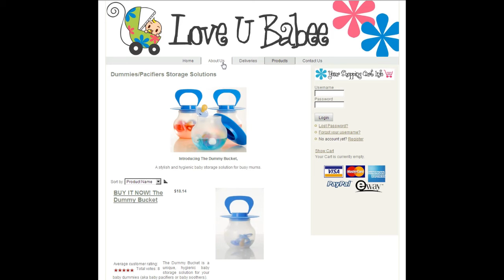Benefits Using Babies Dummies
Many new moms wonder whether or not they should give their babies dummies (also known as soothers or pacifiers). These are very commonly used, and there are a lot of benefits to their use, so there is no need to be worried about letting your baby use one if he or she finds it to be soothing.